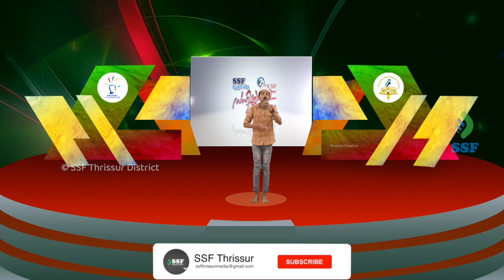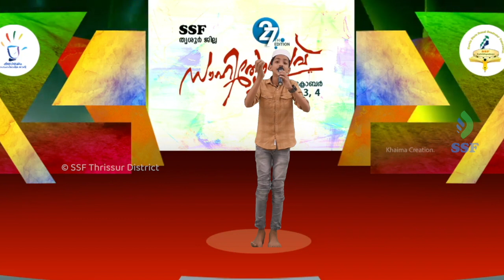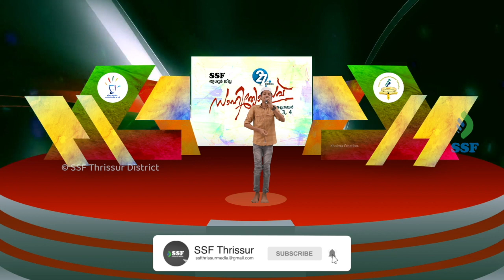High School Mappila Patt | 27th Edition SSF Thrissur Jilla Sahithyotsav 2020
Sahithyotsav 2020

Art & Cultral Festival

Virtual Platform

66 competitive items

700 Participants

Under SSF Thrissur District Committee